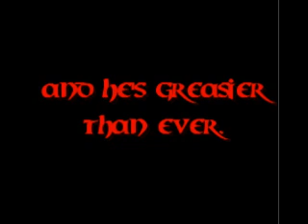The Sex Quad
Yup, you read correctly, I guess the quintuple wasn't his last after all...